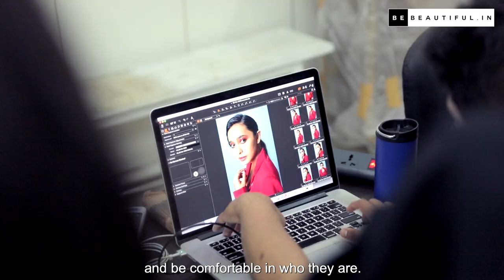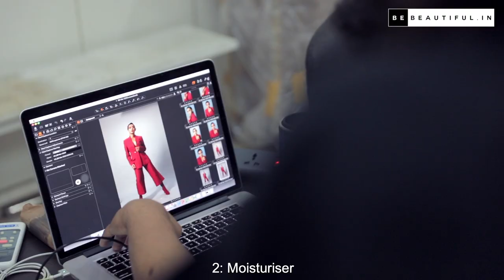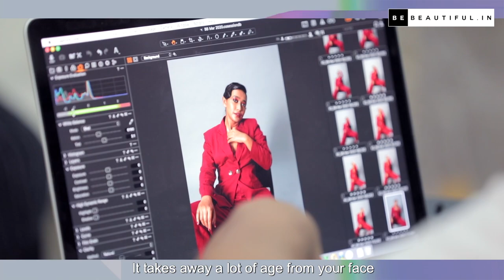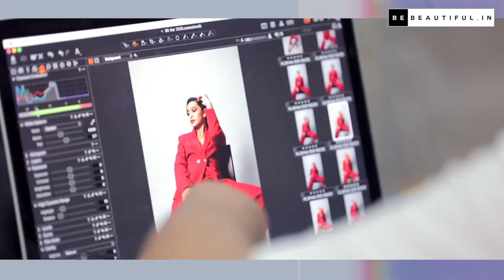Sayani Gupta Interview | Behind The Scenes With Four More Shots Actress Sayani Gupta | Be Beautiful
All of us know Sayani Gupta of the Four More Shots Please fame. She is definitely popular for her acting chops, but is also equally famous for her glamorous and on-point beauty game. Sayani is on Be Beautiful’s March digital cover, and we had a blast shooting with her. Here’s a really fun behind the scenes video of the all the fun we had catching up with the lovely actress. Watch this video for all the fun!

So what are you waiting for? Let’s Be Beautiful together!